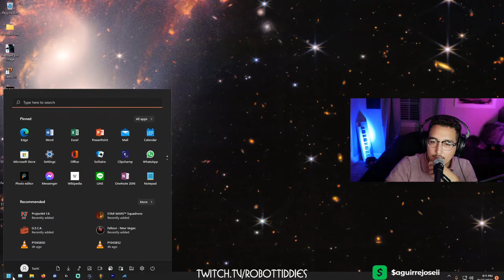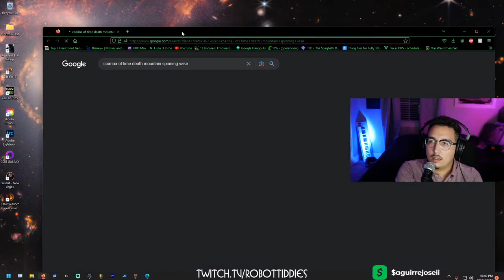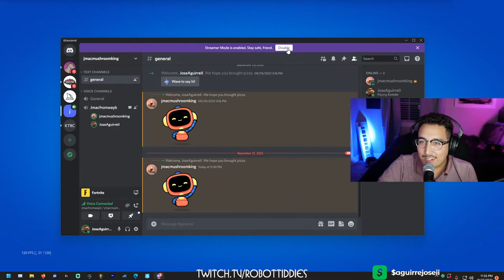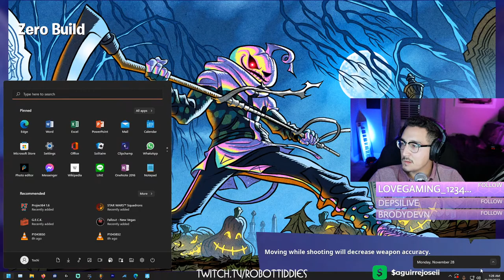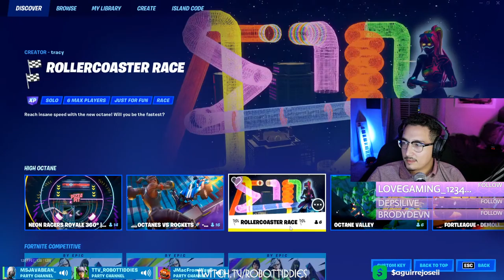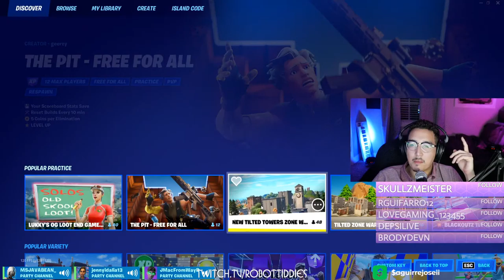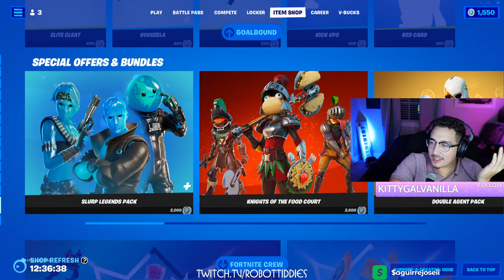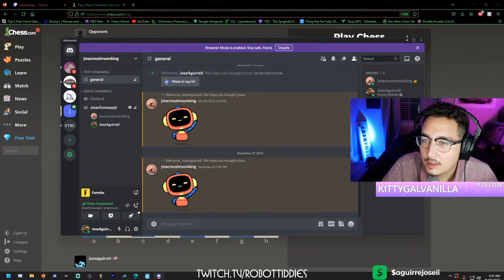OCARINA OF TIME FULL HD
We are continuing the story where we left off last night! come on in and enjoy this beautiful soundtrack and wonderful story with me